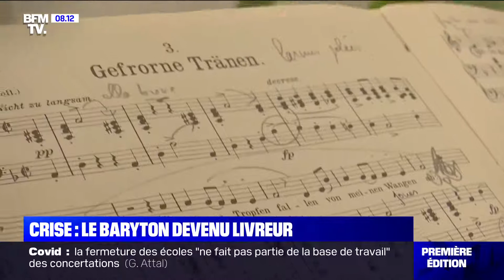" Crise: le baryton devenu livreur", reportage BFM TV diffusé 18/03/2021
La crise sanitaire a mis la culture à l’arrêt.
En voici une incarnation flagrante.
Sébastien Soulès, 48 ans, était chanteur lyrique il y a encore un an à Vienne en Autriche.
Il a chanté Carmen, il a incarné Don Giovanni.
Mais avec la crise sanitaire, il a été contraint de rentrer dans sa ville d’origine à Blois.
Aujourd’hui il vit sous le seuil de pauvreté.
Pour s’en sortir, il a pris son vélo et il est devenu livreur à domicile.

Commentaire:  Nicolas Béhar
Images: Nicolas Béhar